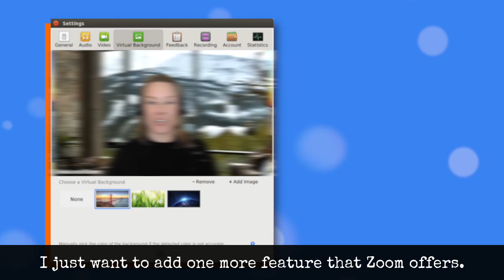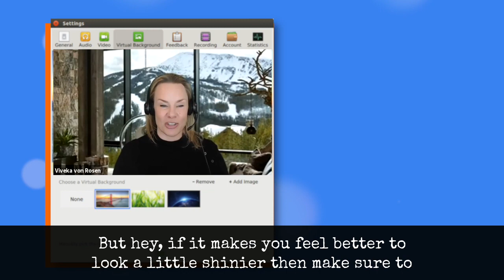Change Backgrounds with Green Screens to Visually Stimulate Buyers and Clients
[5:53] Did you know that you can change backgrounds with green screens on Zoom?  Vengreso CVO Viveka von Rosen and CEO Mario Martinez, Jr. share the amazing features of Zoom that can be used to keep clients engaged using video backgrounds.

Using technology to visually entertain prospects is an effective way to connect with them.  In this video, you will witness the magic of a green screen, from changing photos and videos as your background, to a new favorite feature called “Touch-up my appearance.”

Watch this video to learn the importance of standing out when engaging with buyers.

For more LinkedIn Profile Optimization techniques, Personal Branding, Content Marketing, Sales, Digital Sales, Social Selling Training and Talent Recruitment Tips by 5 of the world's leading Digital Sales Transformation Experts, subscribe to our Vengreso YouTube channel and follow the social channels listed below!